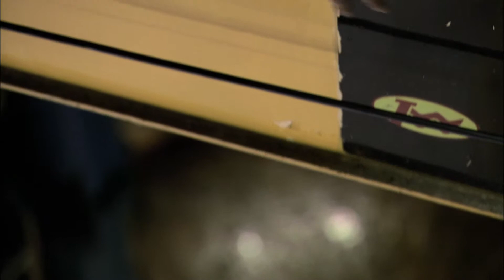Latchways Personal Rescue Device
C Force Communications produced this video to launch the revolutionary Latchways Personal Rescue Device (PRD). Featuring a combination of live action with stunt man and 'green screen' chromakey compositions.